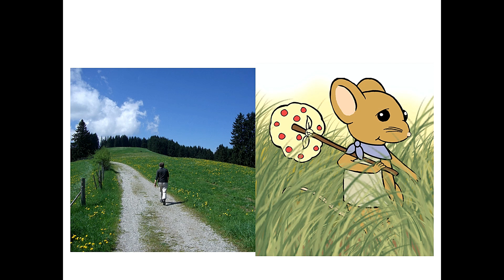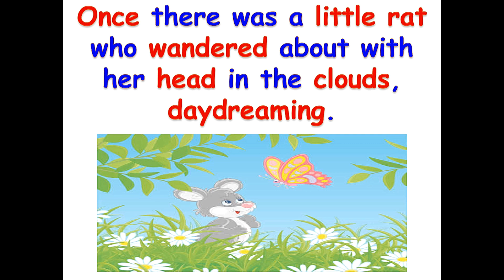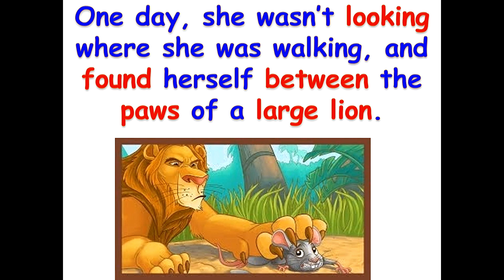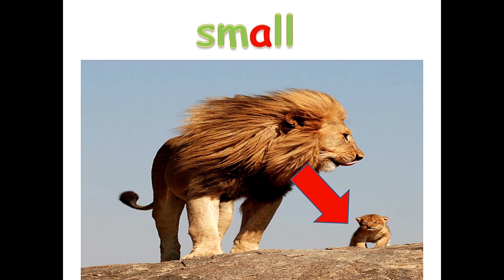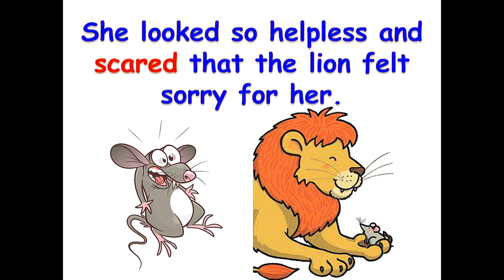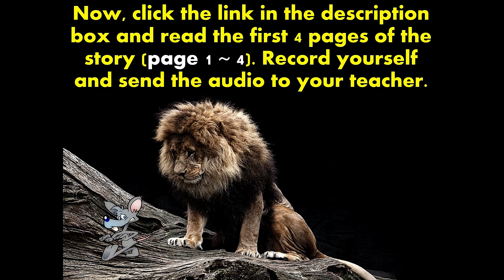The Lion and the Rat - Key Words And Expressions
The Lion and the Rat
Source: Education

1. Listen to the key words & expressions.
2. Use a dictionary and look up the meaning of the words.
3. Say each word 3 times.
4. Write each word 3 times.
5. Now, log in (ask your teacher for your log in details),  and read the first 4 pages of the book.

Philippians 4:13 빌립보서 4:13
13 나에게 능력 주시는 분 안에서 나는 모든 것을 할 수 있습니다.